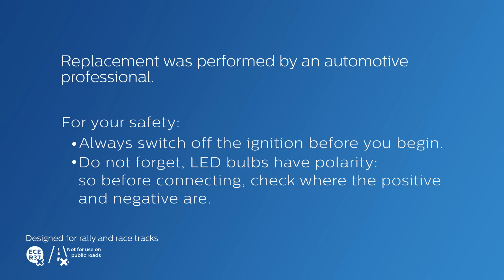How to replace BMW 1- Series headlight bulbs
Discover how to change the halogen headlamps of your BMW 1-Series with Philips LED retrofit bulbs.
BMW 1-Series uses LED-HL [≈H7] for low beam.

Important:
This LED retrofit light is specifically designed and intended for off-road use only, such as rally and race track driving, and is therefore subject to a technical check for installation.

The LED retrofit light cannot legally be installed in on-road vehicles. Philips cannot accept any responsibility and/or liability. It is your own responsibility that the use of the LED Retrofit lights complies with applicable legal requirements. Designed for rally and race tracks. Not for use on public roads.